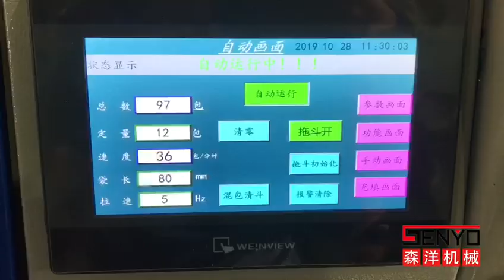Fastener packaging machine - Senyang counting automatic packaging machine customization